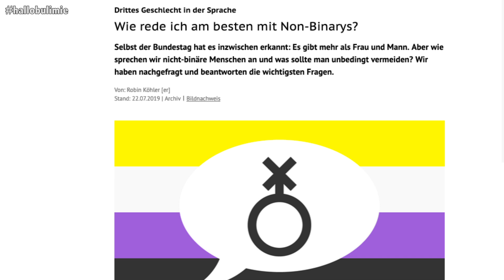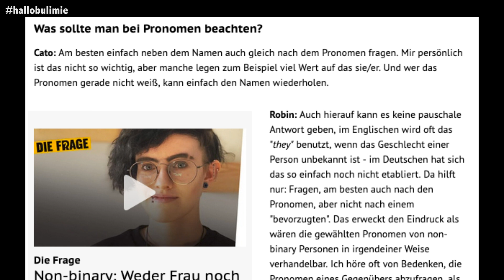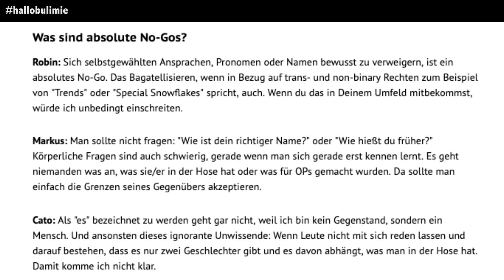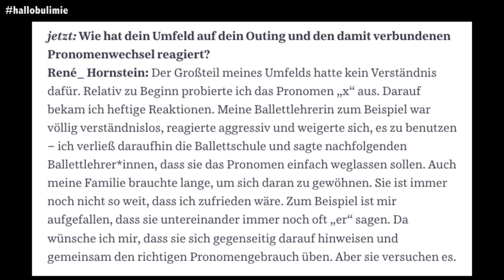Kommentarvideo zu „Lasst uns über Trigger reden" | Hallo Bulimie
Ich pass auch auf mich auf.

Hallo Bulimie-Postfach:
Lena Anderl MBE
Postfach 313
Schönbrunner Straße 293
1120 Wien

Das hier ist meine Mini-Serie "Hallo Bulimie". Das Hallo steht hierbei für "Ich sehe dich".

Um es ausdrücklich gesagt zu haben:
Das hier steht in keinerlei Verbindung zu Pro Mia oder Pro Ana. Essgestörtes Verhalten wird hier nicht verherrlicht oder verharmlost. Essstörungen sind Krankheiten, kein Lifestyle.